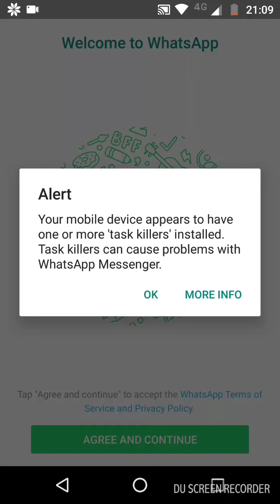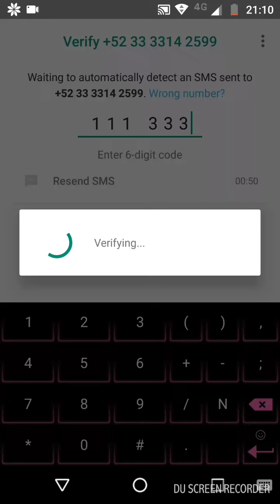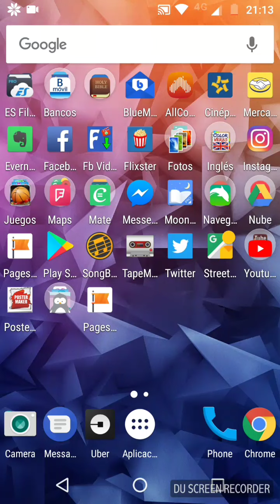Usar WhatsApp en un teléfono sin chip